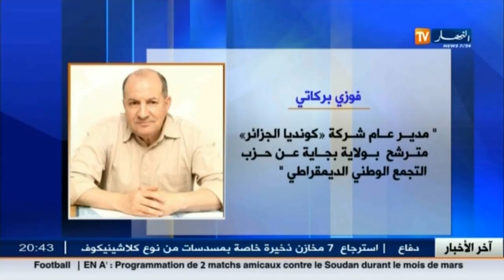سياسة: رجال الأعمال يستعدون لإكتساح قبة البرلمان